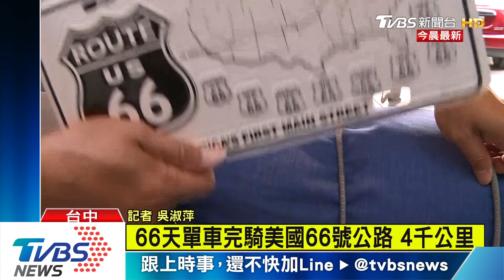66天單車完騎美國66號公路 4千公里